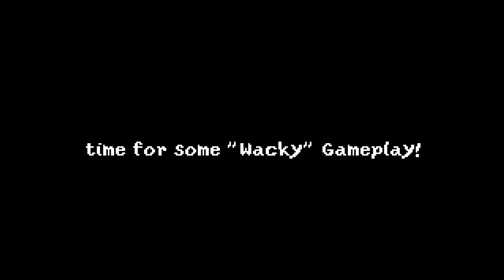Special 7th Anniversary Update! [Roblox: Dread] #10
Hi, Today I am going to be playing Dread! In this Video we will be checking out Dread Special 7th Anniversary Update. Happy Birthday Dread! We will be checking out the new Birthday Cake Item aswell as all new Arcade Mode along with two new Maps!

"Dread is a fun fast-paced zombie shooter in which you are either a survivor or a zombie. Fight with or against a large variety of weapons, armor, utilities and zombie types on maps and game modes that will make your heart skip a beat!" -BakonBot
Music: Simpsons Hit and Run - Terraria - Reason2Die - Super Mario 64 - Asphalt 8 - Mortal Kombat Remix

Club#!/about